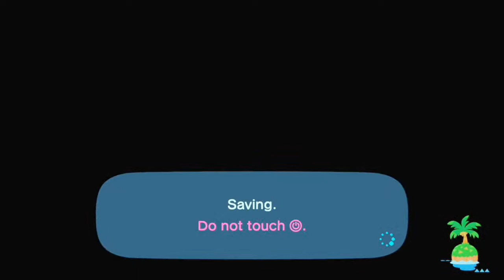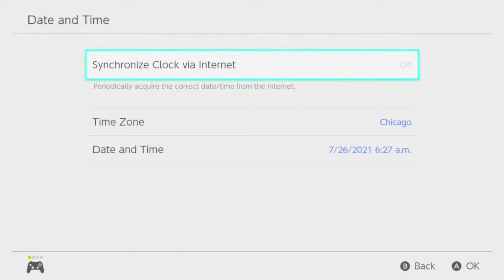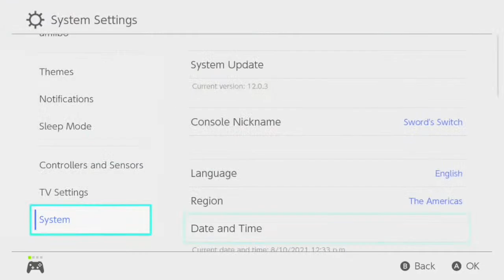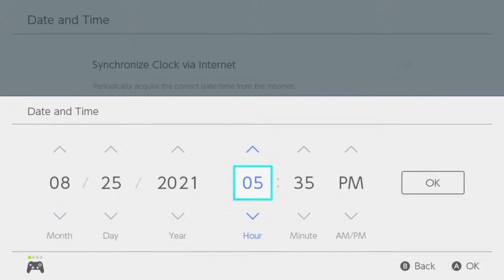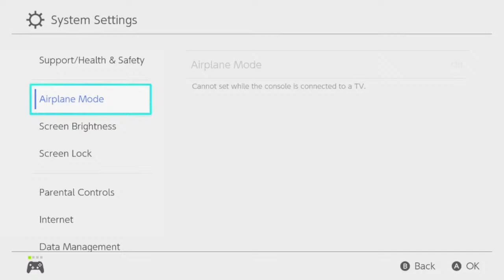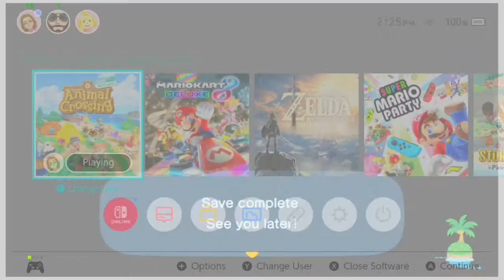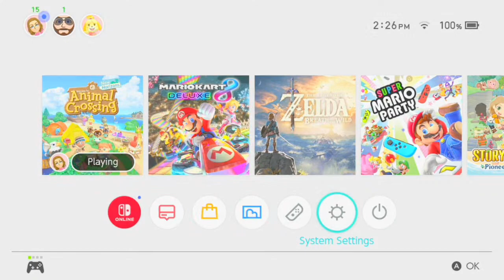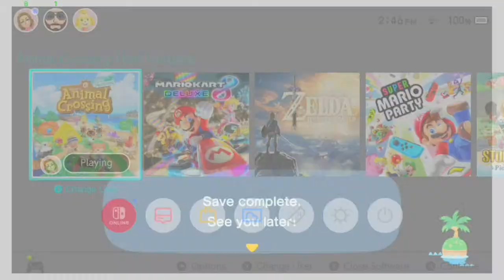🔴 foodcore villager hunt time🍭 | Animal Crossing New Horizons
I really wanna find baby Ketchup🍅 but. other villagers I'd be willing to take include: sprinkle, tangy, Frita, cookie or biscuit, mint, chadder, apple, Egbert, and Candi! 💕 (this is the island of Sugarshore btw, our foodcore island)

Follow me on the gram📸: @katanakrossing

You can become a Peeps member🐤 now and receive loyalty badges, custom emotes, & other perks by either clicking the “join” button or using this

Stream Rules📏:

❤︎ no spamming dodo codes unless I ask you to
❤︎ be respectful in the chat, no bullying, no excluding
❤︎ keep profanity to a minimum
❤︎ this is not the stream for political debates, respect everyone's views/values
❤︎ no promos
❤︎ be kind!

 🌺🍍My current summer upload/stream schedule🍍🌺:

 -Monday stream at 1pm CST
 -Tuesday upload at 10am CST
 -Wednesday stream at 4pm CST
 -Thursday upload at 10am CST

 Q&A:

What’s my name? Sword 🗡 Katana is just my gaming name!
How old am I? 21, my birthday’s July 19th 🎉
What capture card do I use? Elgato Game Capture HD60 S+
Nationality? Israeli and American🇮🇱🇺🇸